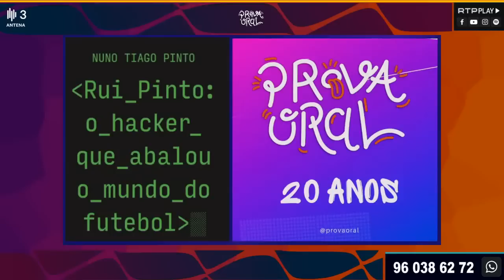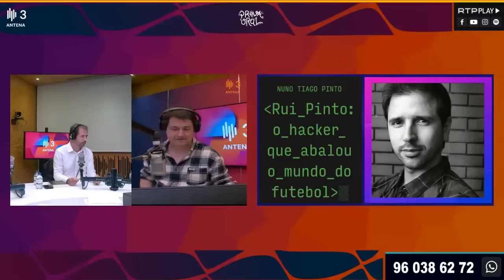Nuno Tiago Pinto - "Rui Pinto: o Hacker que Abalou o Mundo do Futebol"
Os segredos de um dos maiores roubos de informação confidencial da História. Os alvos falhados e as vítimas desconhecidas do Football Leaks